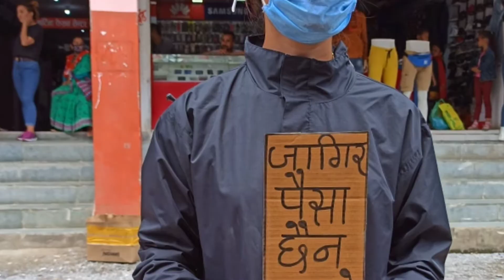किन निक्लिए दमौलिका युवाहरु सडकमा ?? पूरा भिडियो हेर्नुहोस् ।